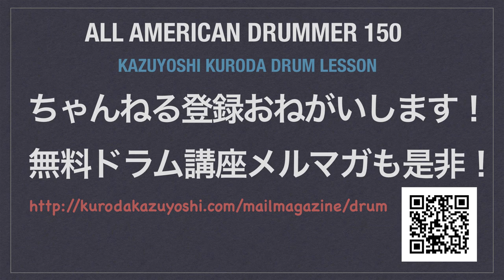solo 3 The All American Drummer 150（Charley Wilcoxon）